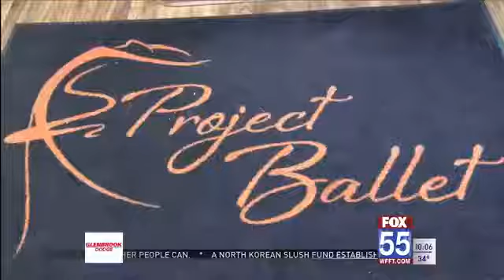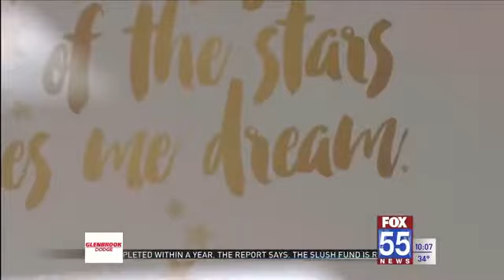Male alumni take helm of Project Ballet for holiday break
Morgan Stillman, Project Ballet studio alumnus and professional dancer, leads open class for current students.